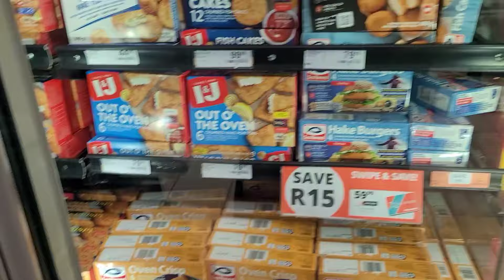Weekend Vlog | Bridal Party + Shopping + Wedding Event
السلام عليكم و رحمةالله و بركاته
Hi Khalilas, this was my Weekend hope you enjoy this Vlog.